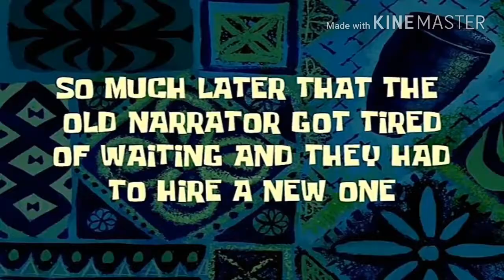Racing Games Android | Fails&Funny&Crash Montage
Okey Back With Me Richie(Its My Name)
Owner Of Friend CH . This Video Is Speciale
900+ Subsribe . Thanks For Stay To Subsribe Me.
And I Hope You Like Thiw Video

Racing Game Android
Fail&Funny&Crash Montage

Speciale 900 Subsribe

From Game
Asphalt 8 Airbone
Asphaly Nitro
Asphalt Extreme
Need For Speed No Limit

Submission
Banana Sweet Smile
Bob Dark
CYTO KINE
FameMyrkuls
FuryS
Hilaly Gamer
iosomfg
kuro 48
MMOindo.club
Muffin Games
Prateek bhatia
SavageGR
superamerica
SuperSonic S.G.
Vivek K

Subsribe For More Fun
Having fun bye